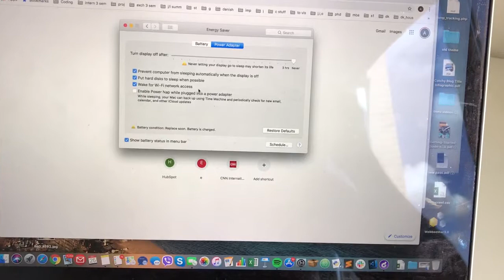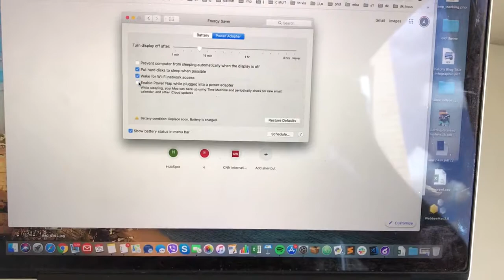MAC OS - how to TURN OFF SLEEP MODE?